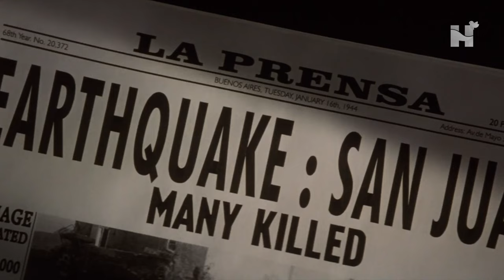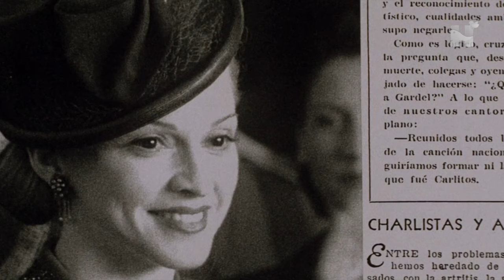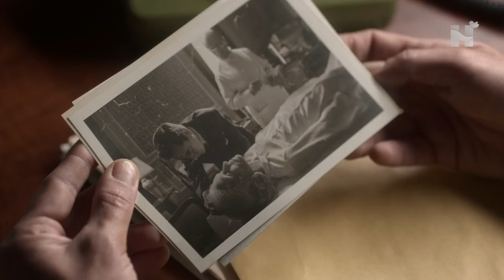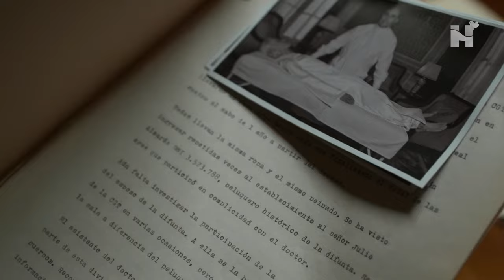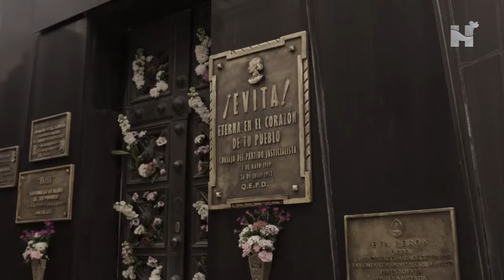Evita Perón: sua história e o destino macabro do seu corpo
Hoje abordaremos a intrigante história de Evita Perón, desde sua luta pelos direitos das mulheres e trabalhadores. E os mistérios em torno de sua vida e morte, como o destino de seu corpo após a morte, envolto em segredos sombrios e intrigas políticas, revelando a fascinante influência mundial dessa figura histórica e os segredos por trás do funeral até o seu descanso final.